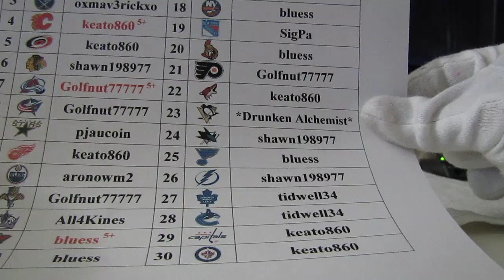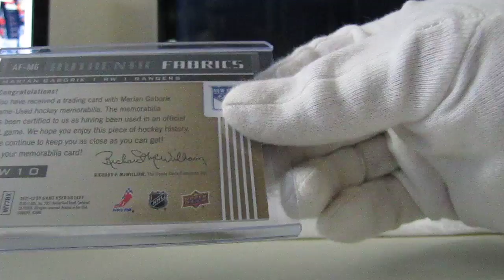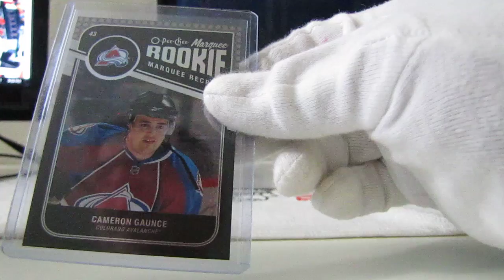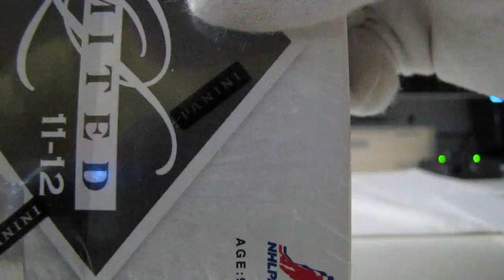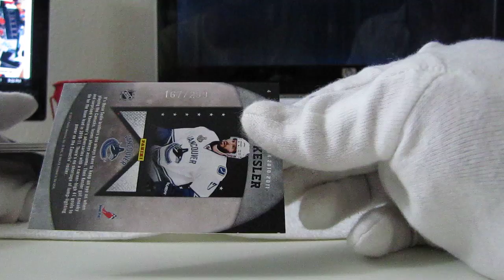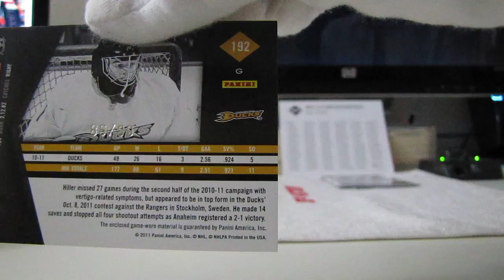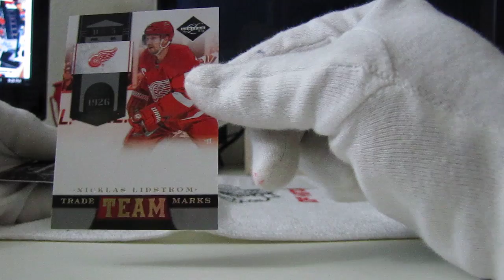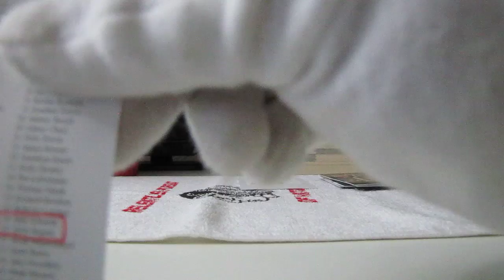2011-12 Limited Hockey Break #29 Main Break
2011-12 Limited Hockey Break #29 Main Break by Tomschepker & Askpiper on 643boxbreaks.com.

The best hockey box breakers around have teamed up on one website: Dubs88, GirardSebas, StackThePads40, Oceans7, SirSniperJim, Subterfuge and Teeks643 as well as Football and Baseball Box Breaks from 46-Blitz8 and TomSchepker!!